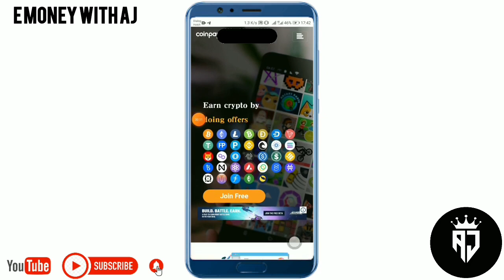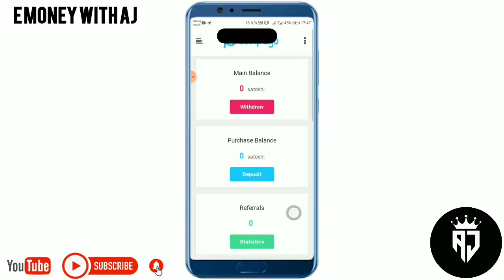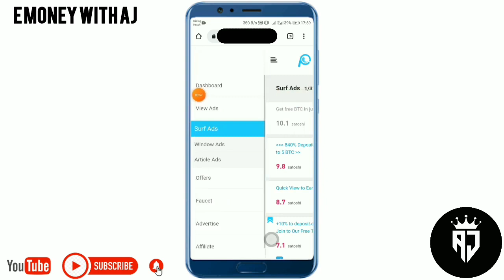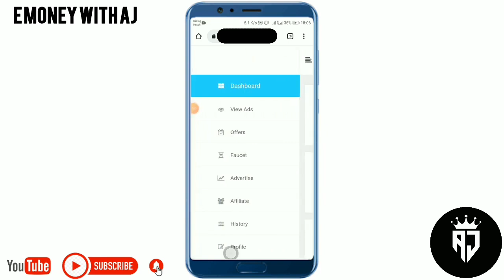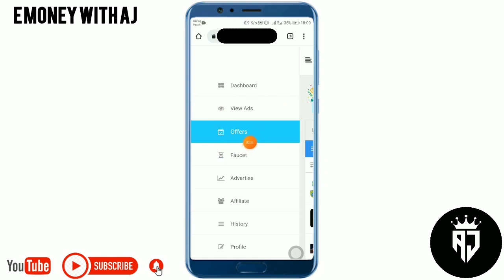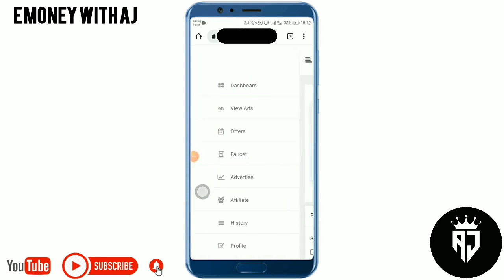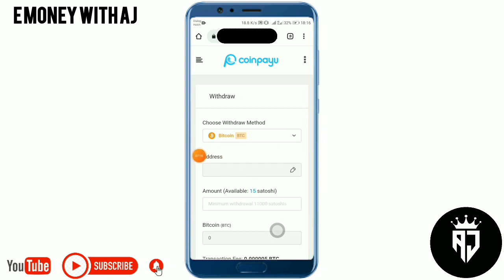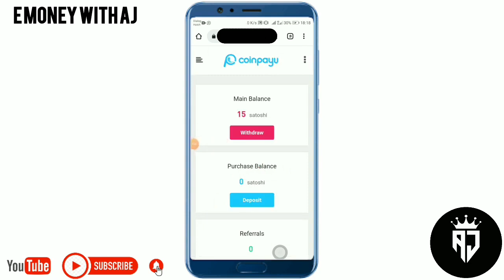online jobs at home | e money sinhala | without investment | payment proof